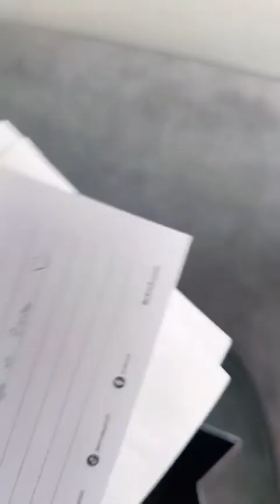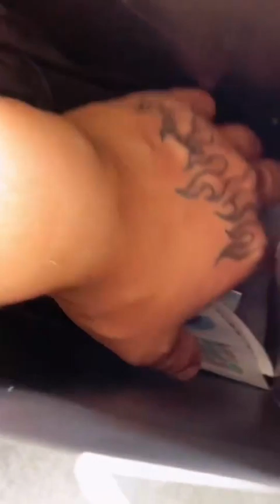Ái Ngại opuswmg Lunarnetwork o6jca